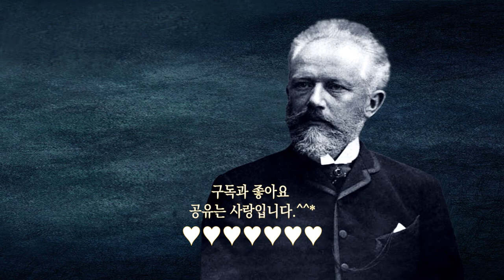열린눈[클래식,차이콥스키]‘호두까기 인형’ 모음곡 중 ‘꽃의 왈츠’[‘The Nutcracker’ Suite ‘Waltz of the Flowers’(by Tchaikovsky)]